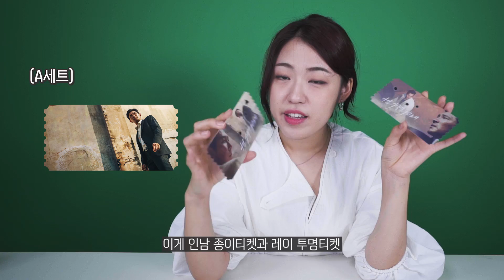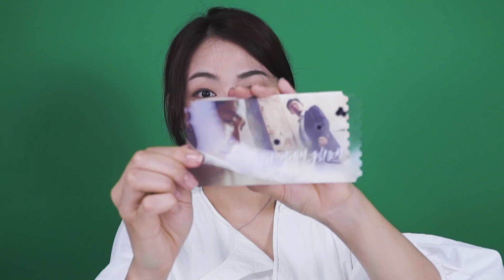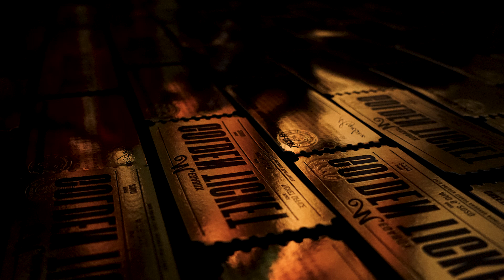[OTMI] 영화보고 '다만 악에서 구하소서' 오티, '20주년 골든티켓' 받아가세용 🙌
오리지널 티켓과 굿즈 관련 사항은 메가박스 이벤트 페이지를 참고해주세요!